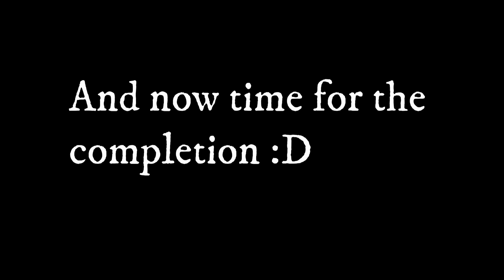Napalm 100% || Extreme Demon By Marwec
Pretty good level, go play it

Enjoyment - 8/10
Deco - 9/10
Gameplay - 7.5/10